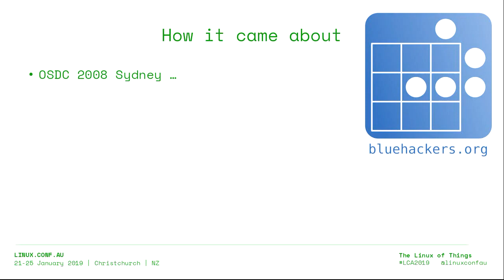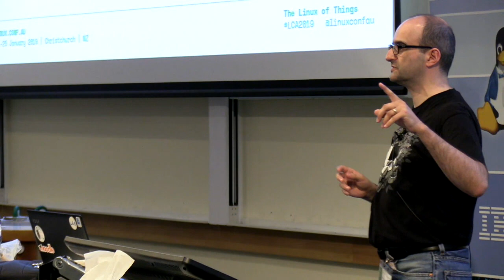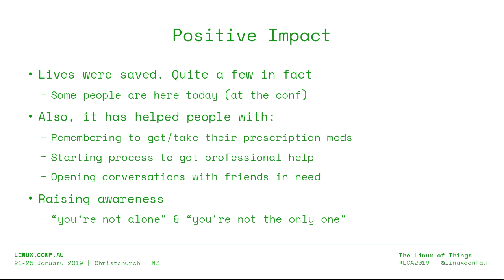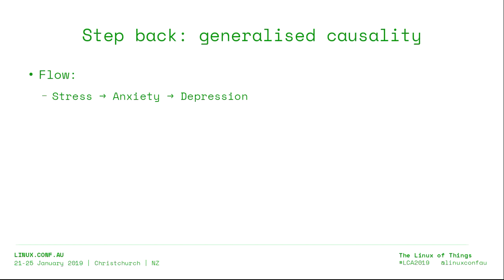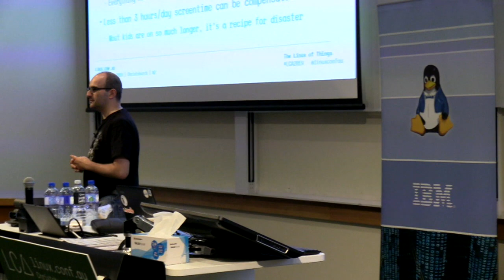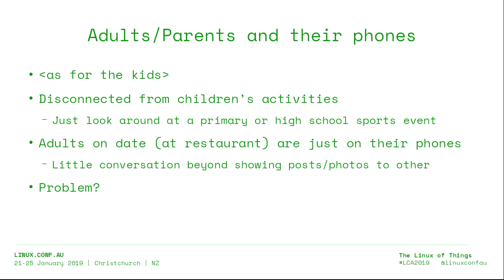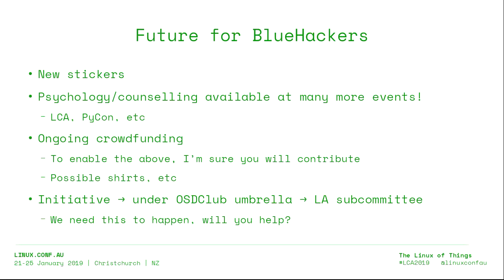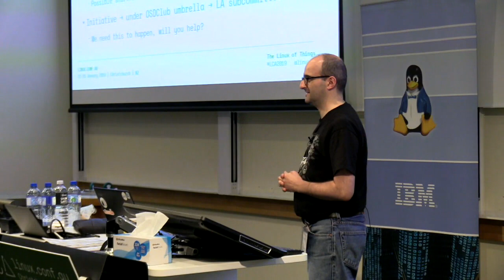BlueHackers: a decade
Arjen Lentz

It started with Arjen doing the last lightning talk at OSDC 2008… a quick show of hands on who else had dealt with (or was dealing with) depression and related matters. Everybody had a look around, and thus knew that they weren’t alone.

Afterwards, there was more positive feedback which continued over email in the days that followed. Someone suggested starting a group, and bluehackers.org was born.

What started as a spur of the moment thing actually turned out to be a neat idea, and we've done some good since.  Elsewhere on the planet, others have started similar initiatives - fabulous!

Sadly, we have also lost a number of fellow community members over the years, which tells us that this is an important topic that we can't let drop off the radar.  I know that we've also saved some lives, and from that we know that we can make a real difference.

In this talk, we'll review where we've been and where we might go in the future.  We'll also look at the relationship between mental health and our industry, and how the broader public is increasingly also closer to our space.  Since we've been there longer, we have gained some insights that could benefit more people.